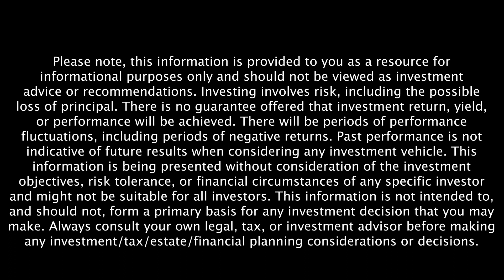Seth Stephens-Davidowitz On How Much Your Looks Matter - Retire Sooner Clip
In this Retire Sooner clip, data scientist Seth Stephens-Davidowitz discusses how much peoples' looks affect their lives and level of success.